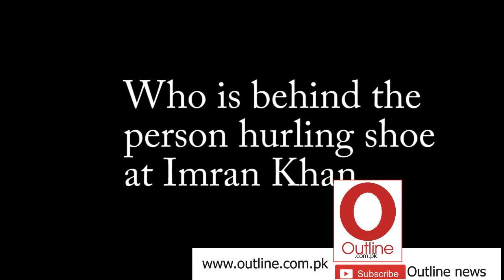Imran khan slapped in Faisalabad, abuser confess rana sana sent him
Abuser in Faisalabad not only hurled shoe but also slapped Imran khan